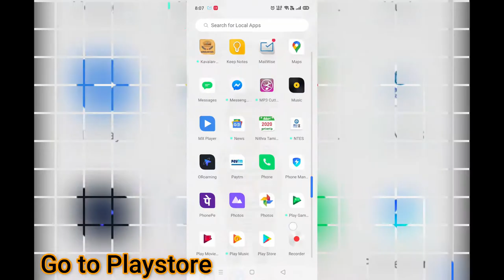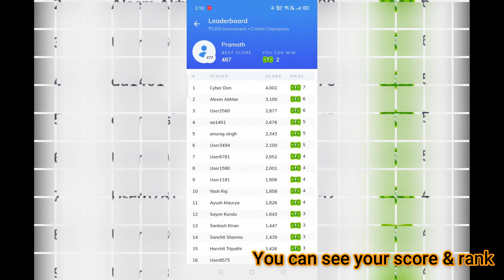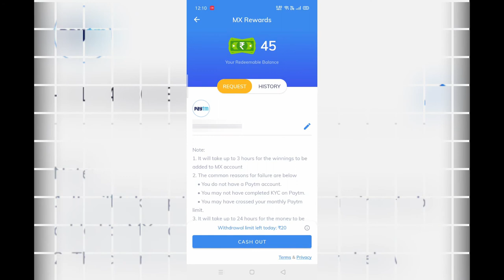EARN MONEY BY PLAYING GAMES | HOW TO EARN MONEY IN MX PLAYER | PAYTM REAL CASH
This video shows how to earn money in MX player. Please watch the video fully. Like playing games and earn money. And withdraw to your Paytm wallet instantly. Its 100% Real and working so, I have made a video. Just play the games and earn money today. collection of points we can spend to the tournament match and earn real cash and get paid by MX games. Just try the App now. earn free Paytm cash daily.

Wait to see more new videos everyday on Smart Search.

SS - Smart Search - Live up to mark